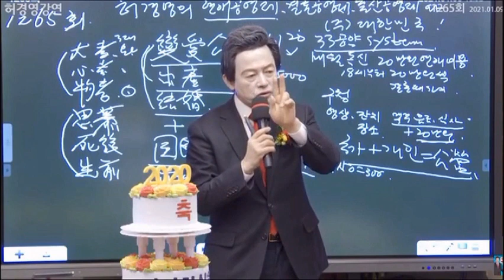허경영, 제헌 헌법 1조 내용은?